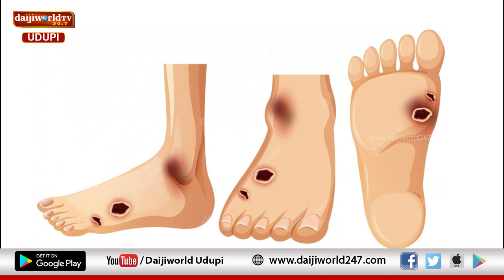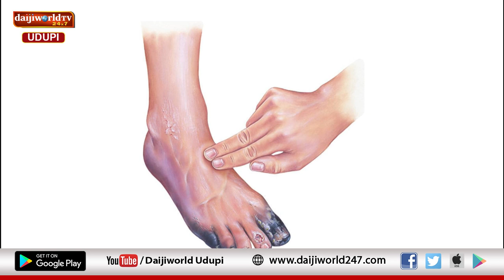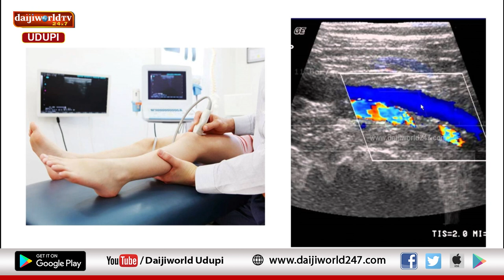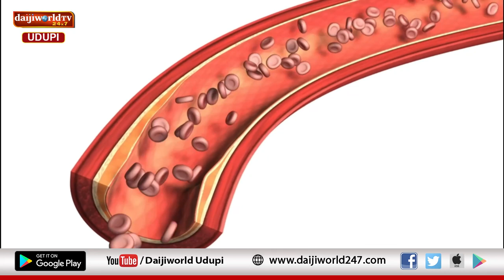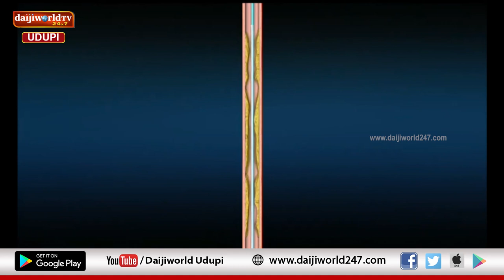Kasturba Hospital, Manipal | Arogya Chintana 2023-24 | Diabetic foot treatment | Dr Harshith